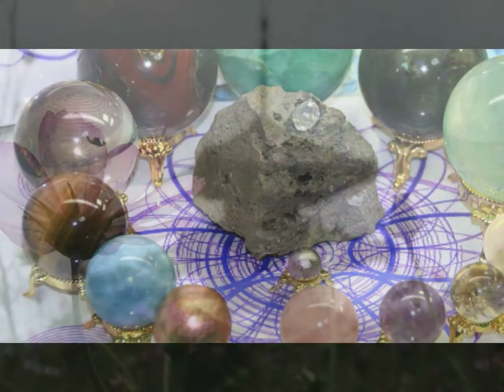中原中也詩集より「一つのメルヘン 」